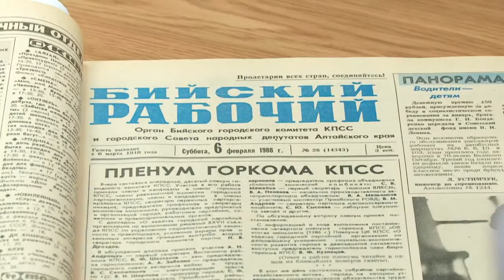Школьников познакомили с работой "Бийского телевидения" (Будни, 13.02.18г., Бийское телевидение)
В нашей редакции побывали школьники Бийского лицея. Они давно интересовались работой на телевидении и в газете. Сотрудники Бийской медиагруппы рассказали им, как создаются новости. Кроме того, каждый из ребят смог посидеть в кресле диктора 🤗.